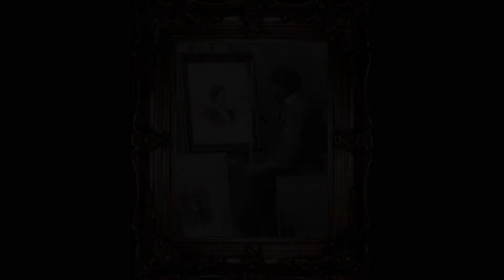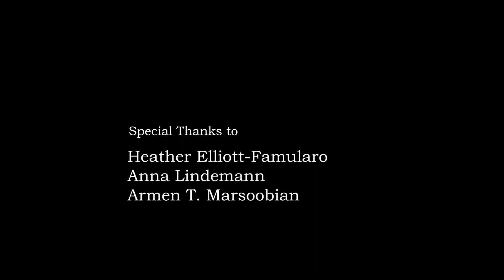Representing Armenian Memory through Motion Graphics Animation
Under the guidance of filmmaker Catherine Masud, students enrolled in Professor Anna Lindemann's Spring 2019 DMD 2200 Motion Graphics 1 class created a powerful sampling of animated motion graphics work based on archival photographs depicting early 20th Century Armenian life, prior to the genocide that erased the Armenian community in Turkey.

The photographic sources are from Dr. Armen T. Marsoobian's Dildilian Photography Collection.